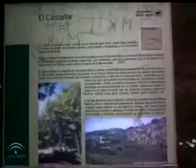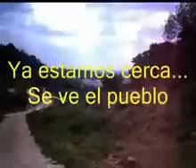Sendero circular Los Castañales (2007)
Bonita ruta que teniendo su inicio muy cerca de la plaza de toros de Constantina, recorremos en medio de un precioso castañal  hasta volver al pueblo despues de una estupenda caminata.